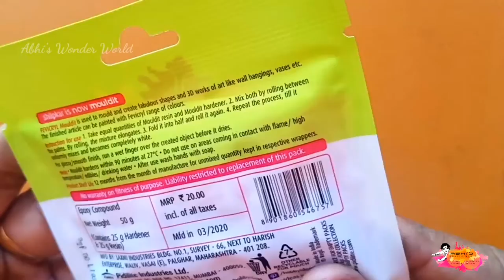Simple Handmade Airdry Clay Ornaments | Homemade DIY Clay Jewellery | Abhi's Wonder World | vlog 21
എളുപ്പത്തിൽ വീട്ടിലിരുന്ന് റെഡിയാക്കാവുന്ന നെക്ലേസ്

Mouldit Airdry clay online purchase

The information provided in this channel and this Videos is for general purpose Only and should not be considered as Professional Advice.

Note : All sponsored videos published on this channel are mentioned in the Video and/or its description box.I feature products that i personally like regardless the product is being sponsored or not.

Thankyou so much for ur love and Support keep Supporting ❤️